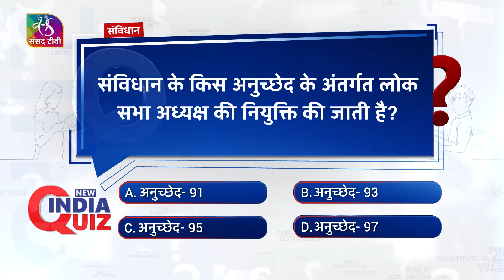New India Quiz I Answer 16 : Lok Sabha Election | 06 May, 2024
संविधान के किस अनुच्छेद के अंतर्गत लोक सभा अध्यक्ष की नियुक्ति की जाती है?

अनुच्छेद - 91
अनुच्छेद - 93
अनुच्छेद - 95
अनुच्छेद - 97

सही जवाब है- अनुच्छेद - 93

विजेता छात्रों के नाम हैं...
तेजश्विनी कोटी,कर्नाटक
रवि रंजन, बिहार
रौशन पांडे, झारखंड

PRESIDENT OF INDIA VICE PRESIDENT OF INDIA
LOK SABHA SPEAKER PRIME MINISTER OF INDIA